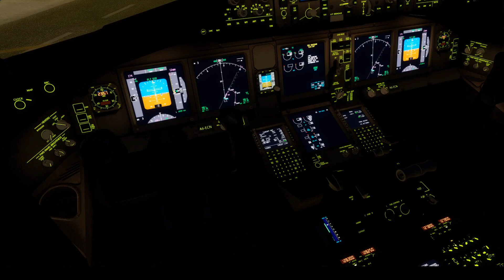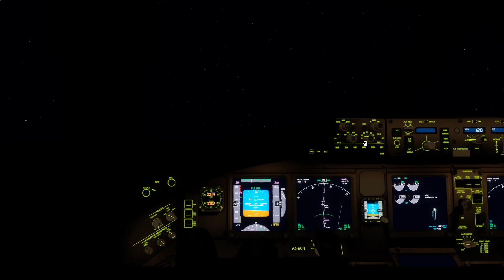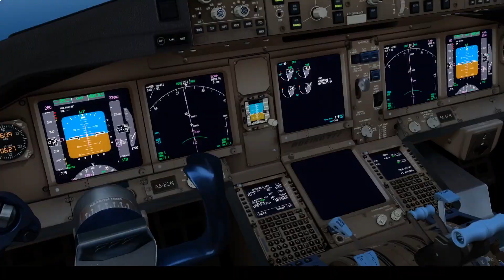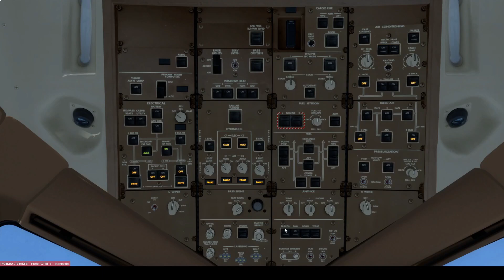P3DV4.5: Dubai to Barcelona Emirates 777-300ER (Time Lapse)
PC Specs:
16GB RAM
1TB HDD

Follow My personal Instagram account @nitin.7718